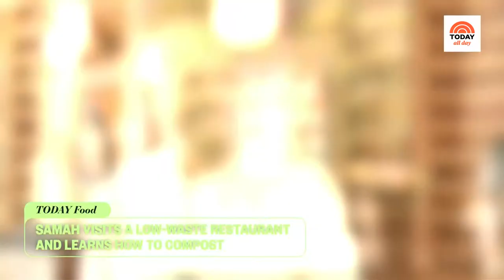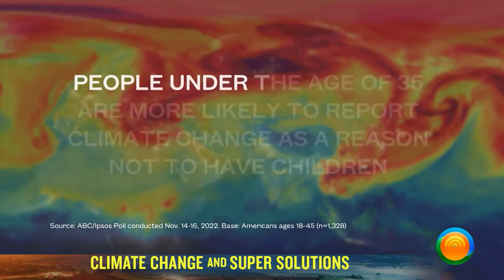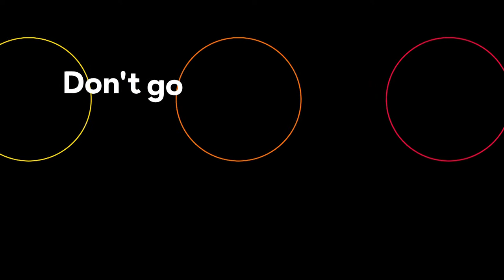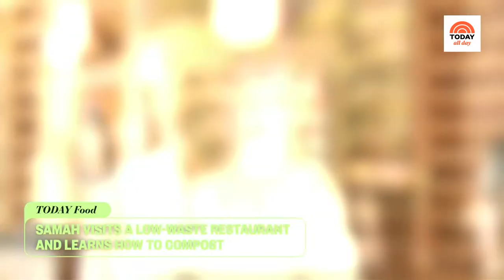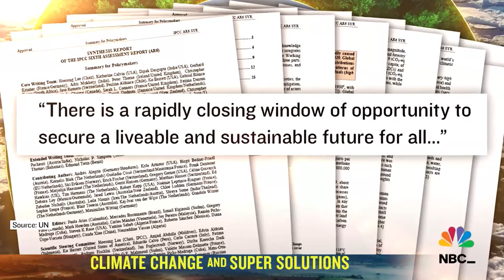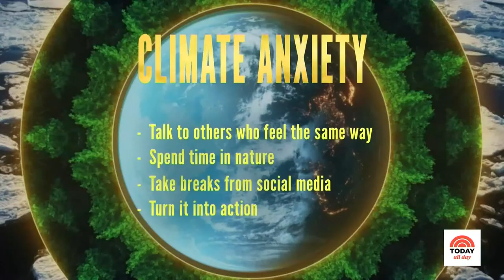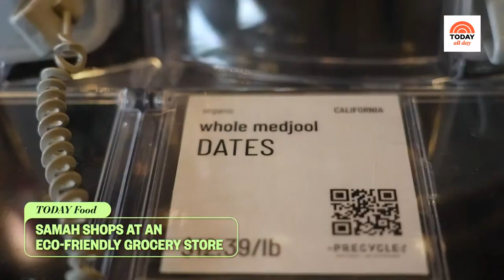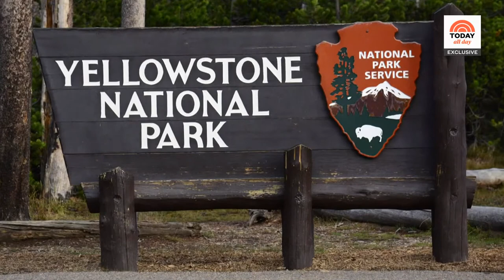TODAY Climate: Women leading the charge to save our planet